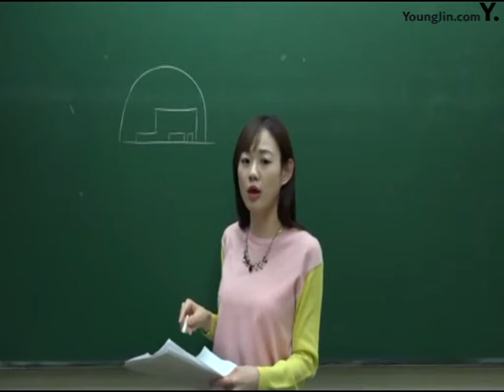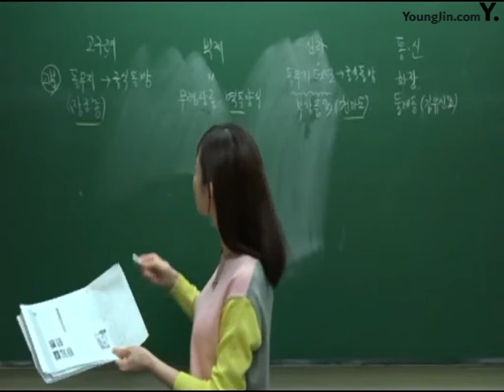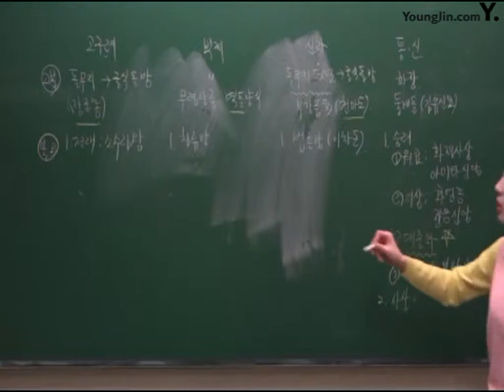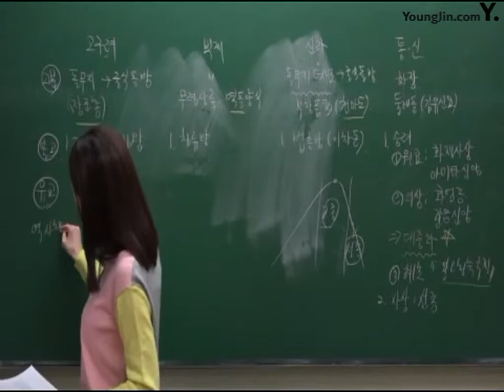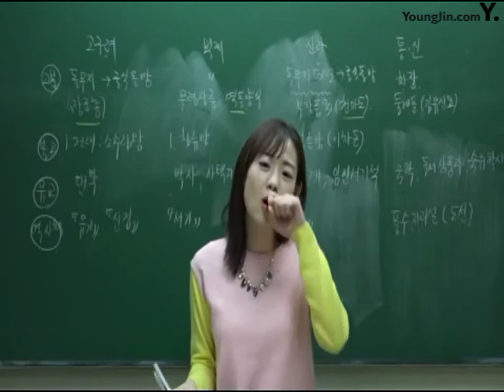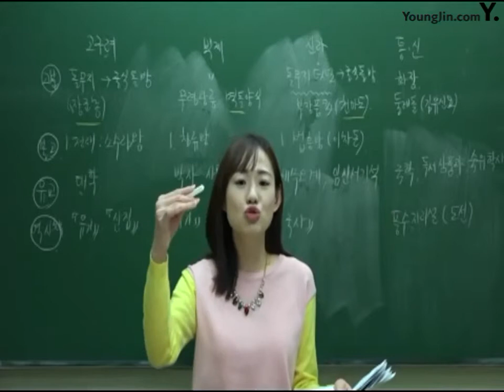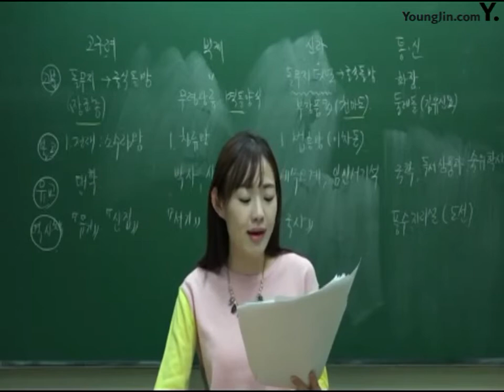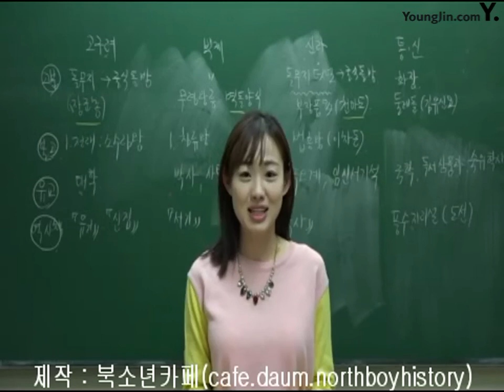PART2_Chapter3 고대의 문화